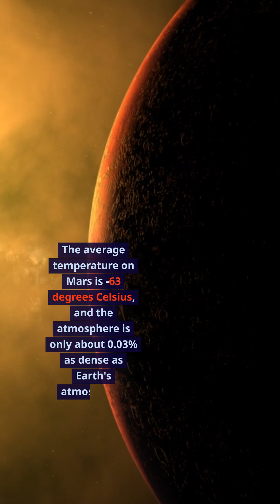Is it raining on Mars ?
Scientists are still studying the possibility of liquid rain on Mars. They are using data from the MRO (Mars Reconnaissance Orbiter) and other spacecraft to learn more about the climate and water cycle of Mars.